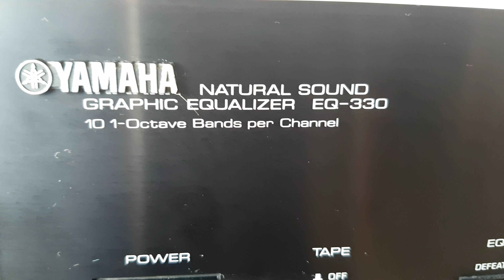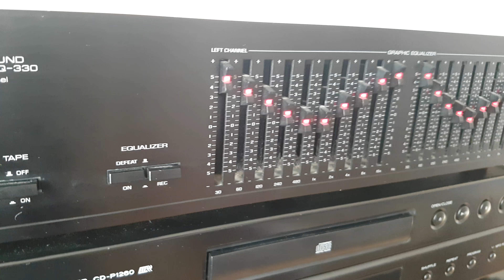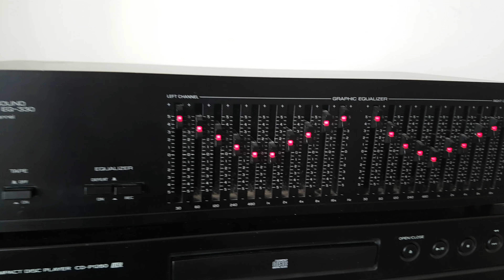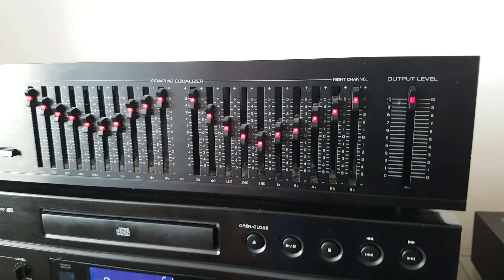YAMAHA EQ 330